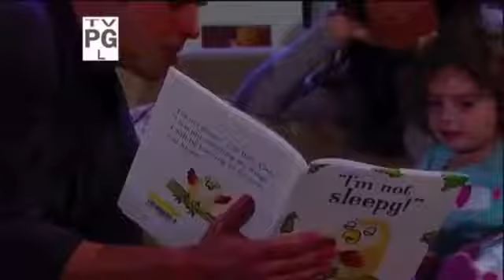Emma Grace Scorpio-Drake Part 4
Emma Grace Scorpio-Drake played by Jessie & Gianna Salvatierra (0:06-2:33) and Francesca Cistone (2:34-3:51).